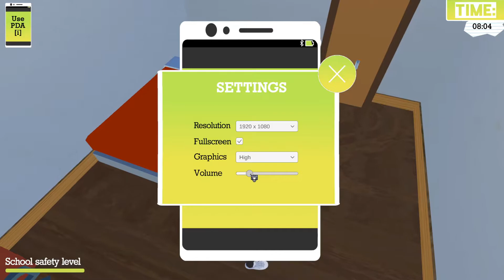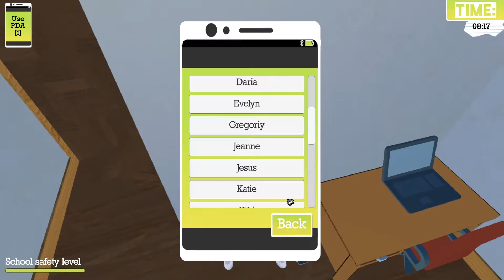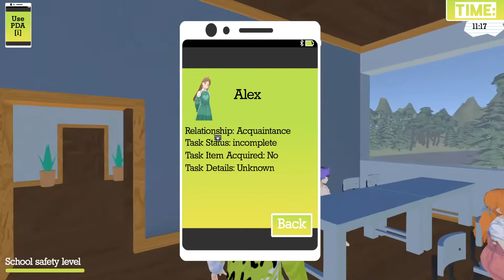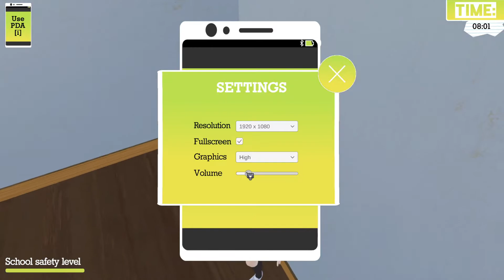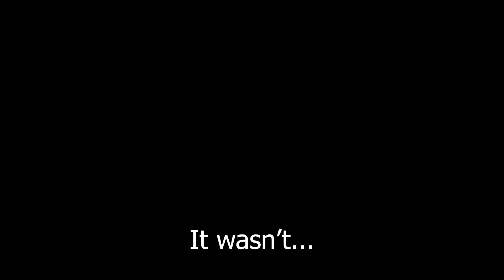Who Be Simpin' On Mah King?! | Life of a Yandere Simp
Imma fuq up any SIMP who thinks they can out simp me! How dare they try to contest me on my KING!